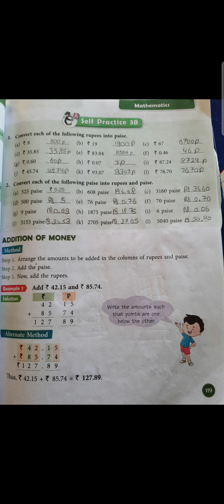Maths / class 3rd/ Revision/ chapter 3 / self practice 3B